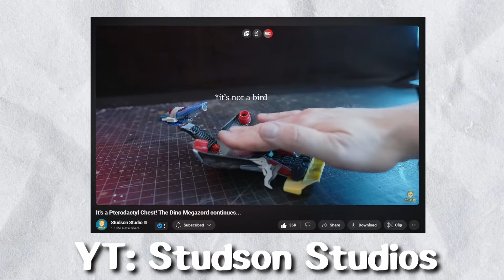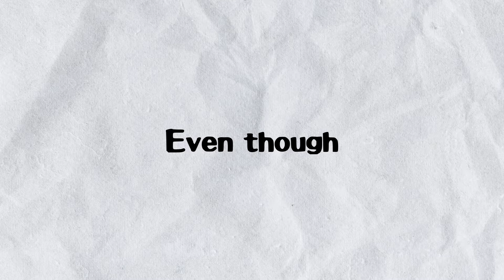My Favorite Manga (and Why You Should Read It)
After reading all 104 chapters, I can confidently say that Gachiakuta is my favorite new shonen manga. The art, the story, the fights, everything just click for me when I was reading it and I hope it does for you guys as well.

Gate - Pokemon Black and White
Lake - Pokemon Diamon and Pearl